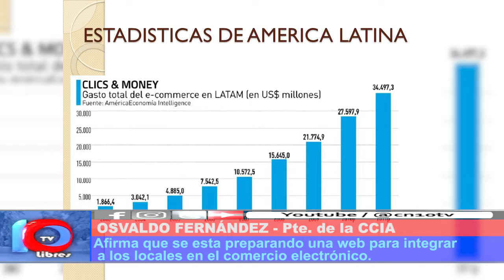EL COMERCIO SE TRANSFORMA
La Cámara de Comercio prepara el lanzamiento de una página web para realizar compras online. De esta manera, se abre un nuevo canal de venta, las 24hs. para consultar y adquirir productos de empresas locales.